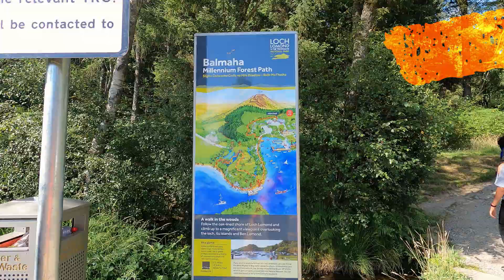Conic Hill Trek - Travel Vlog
Here is us doing the trek up Conic hill!